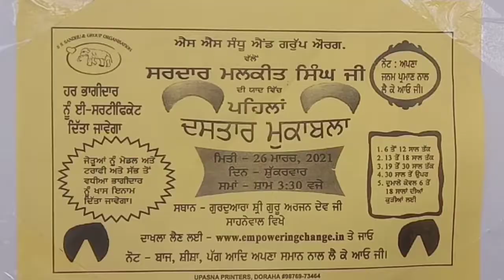ਸਾਹਨੇਵਾਲ ਵਿੱਖੇ ਸ: ਮਲਕੀਤ ਸਿੰਘ ਜੀ ਦੀ ਯਾਦ ਵਿੱਚ ਕਰਵਾਇਆ ਪਹਿਲਾ ਦਸਤਾਰ ਮੁਕਾਬਲਾ